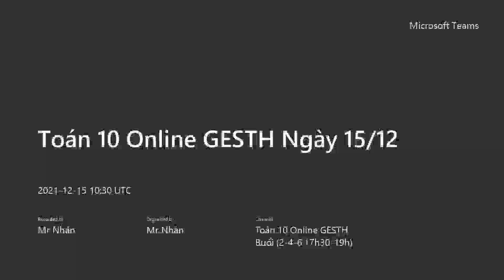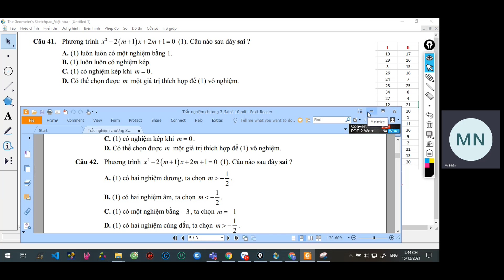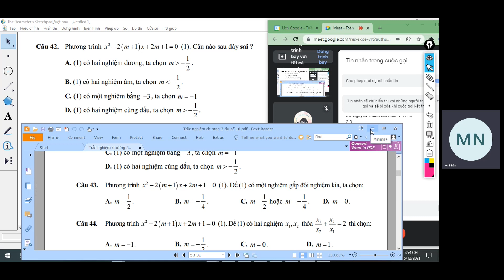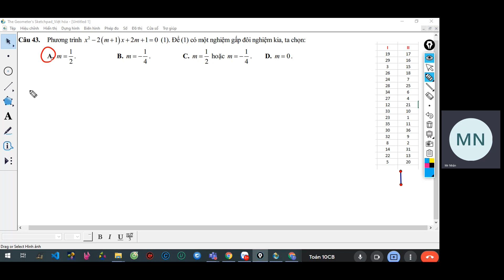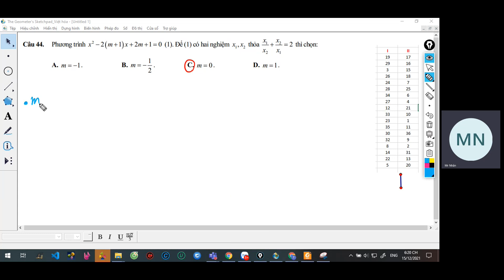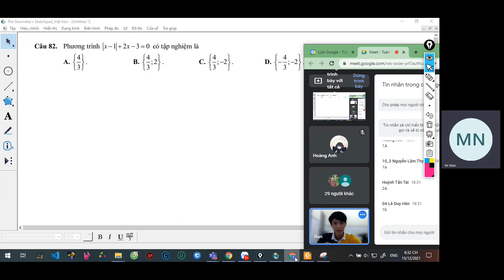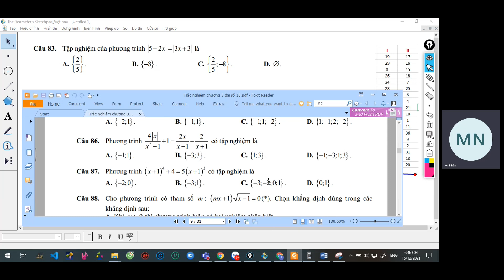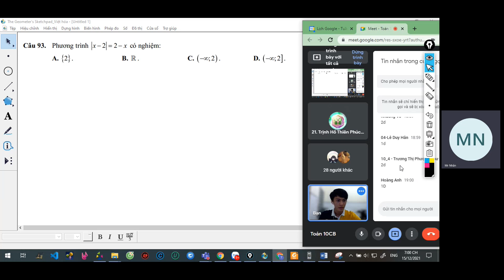Toán 10 Online GESTH (Buổi 35) - ÔN TẬP PHƯƠNG TRÌNH, HỆ PHƯƠNG TRÌNH (TT)